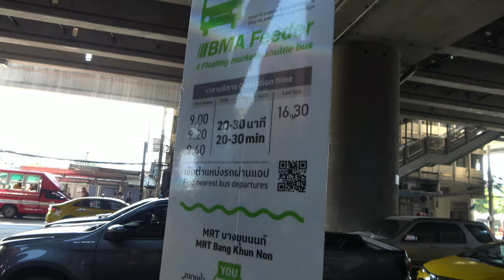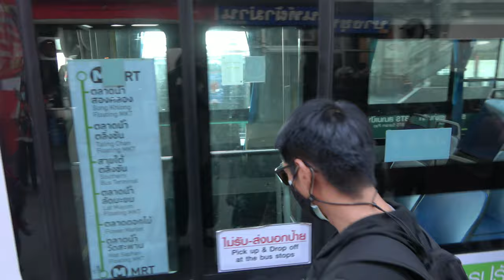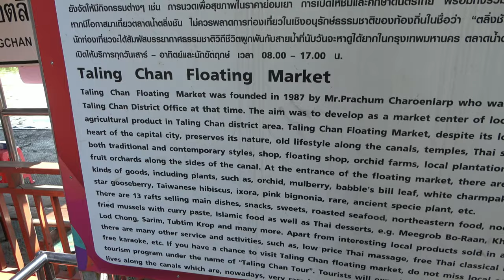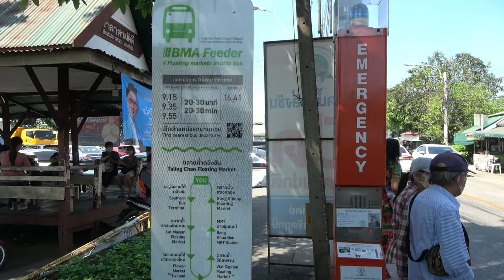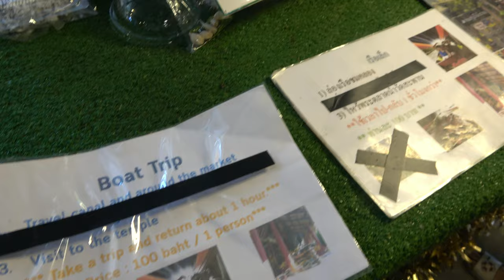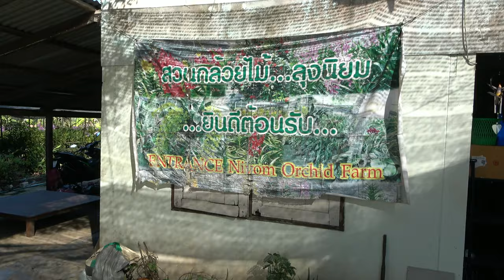ep.50 | 방콕 근교 원데이 트립, 딸링찬, 랏마욤 수상시장!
하루만에 다녀오는 방콕 근교 당일치기 여행
저번에 암파와에서 아무것도 못한 한을 풀게 되는데..
무료로 운행하는 셔틀버스 타고 4개의 수상시장 완전정복!
100밧에 즐기는 수상시장 투어까지!